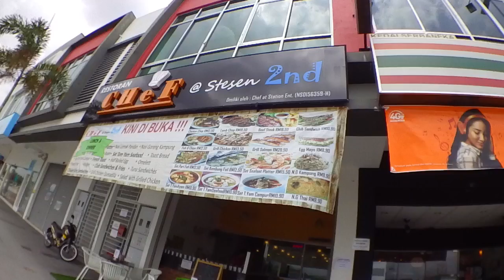Ruzaini_birthday Abah 2017